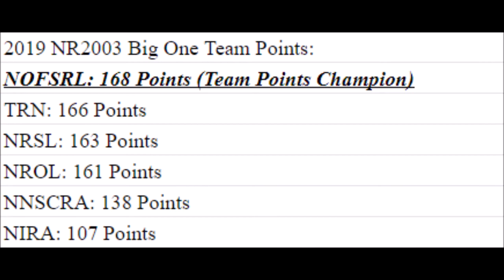The 2019 NR2003 Big One: The Main Event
Wassup Everyone its your boi NSRacing42 aka Nathan Stapleton here and it is finally time for the wait to end, and to do the Main Event for The 2019 NR2003 Big One. 6 Different Leagues, NIRA, NROL, NRSL, NNSCRA, NOFSRL, and TRN, will do battle with 7 drivers on each team, around the fastest superspeedway on NR2003, Coca-Cola Superspeedway. Who will be abled to edge there name into the history books and not only become The 2019 NR2003 Big One Champion, but also be know as "The Biggest Big One" champion? Find Out Right Here, Right Now at Coca-Cola Superspeedway!!!

Commentators: Nathan Stapleton, Travis Crampton, Luke Rainey, and Elijah Gordon.

All of the leagues and people who helped out in The Big One this year:

And to all 120 total people that signed up! This wouldn't have happened if it weren't for you guys!

Travis's Discord: JustinHaleyFan7711#7752